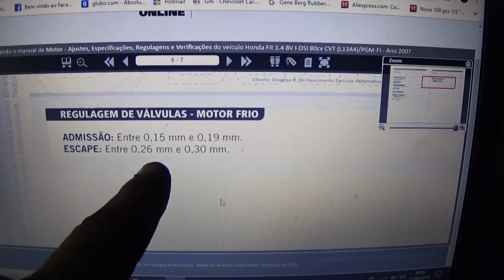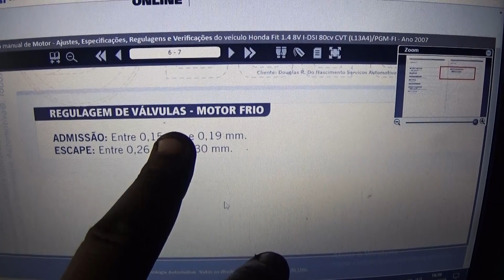Regulando válvulas Honda Fit ,teste das bobinas e dica valiosa com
Nossa oficina fica localizada em São Paulo-SP Bairro Jabaquara